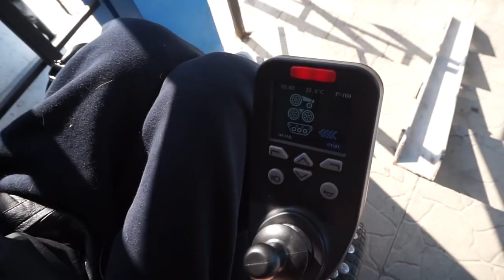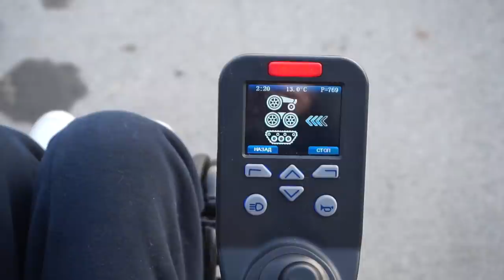Жесткий тест коляски вездехода ступенькохода Caterwil GTS 4WD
Тест-драйв и обзор ступенькоходной полноприводной кресло-коляски с электроприводом Caterwil GTS 4WD.
В тесте подробно показано:
- Пересаживание в коляску
- Движение по узкому коридору в квартире
- Выезд из квартиры
- Движение по подъезду
- Заезд в узкий лифт
- Спуск по ступеням с швеллером
- Преодоление высоких бордюров
- Выезд на песок на пляж
- Подъем и спуск с крутой горки
- Движение по зарослям и кустам
- Преодоление луж
- Движение по непроходимой грязи
- Езда по дну озера
- Тест заднего и полного привода на асфальте
- Выводы